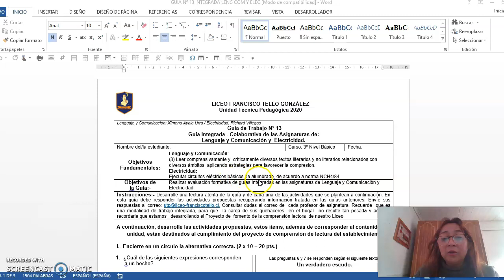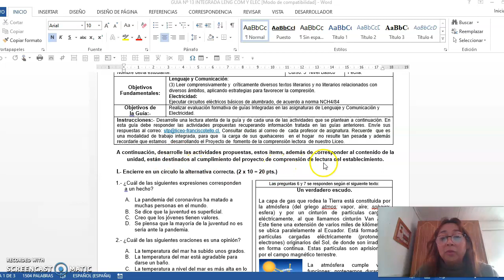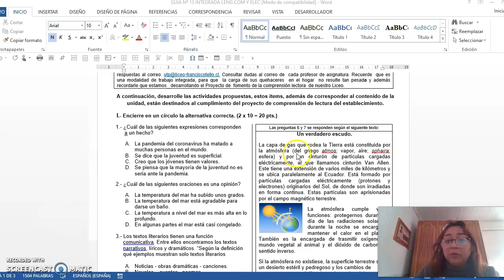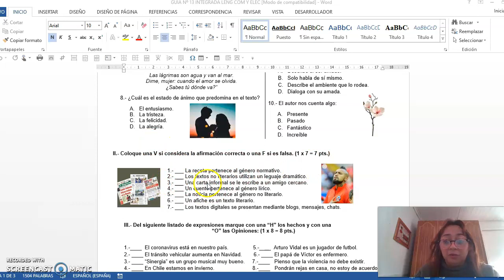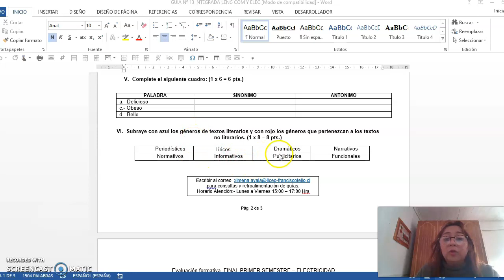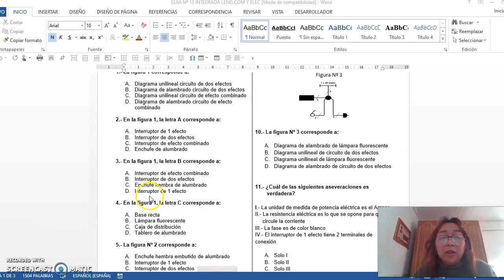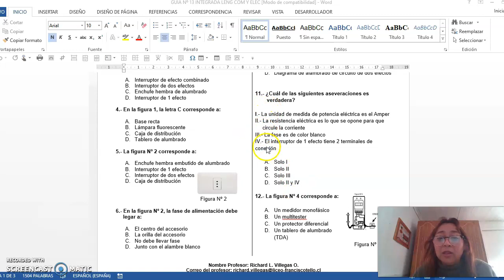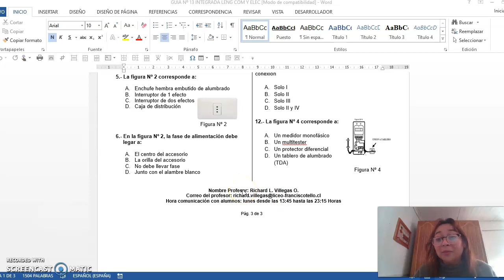Lengua Castellana y Comunicación - Oficio - Instalador/a Eléctrico guía n° 13 - 3° Nivel